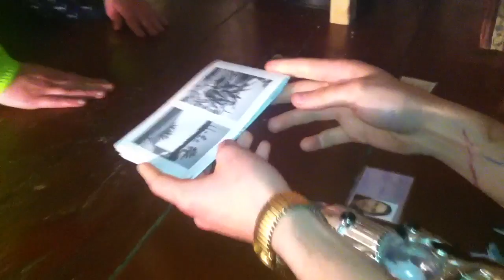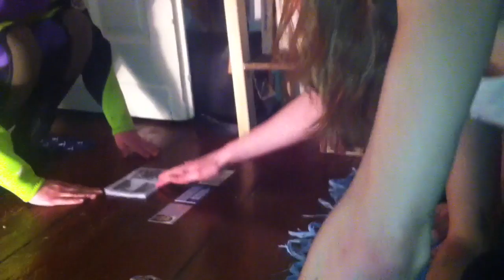Staffel:1 Folge:5 Weltraumdetektiv - Tunnel